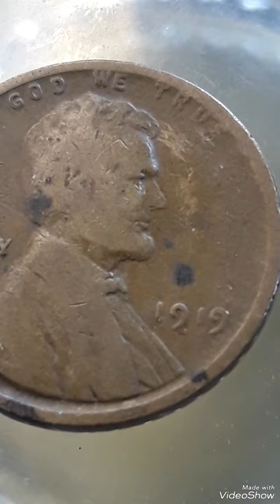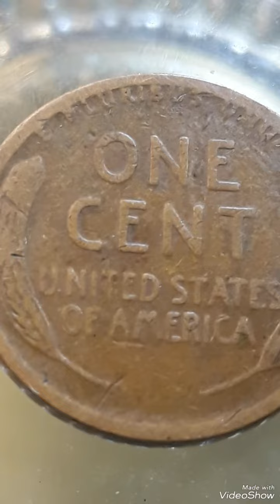$70K & Error 1919 Wheat penny